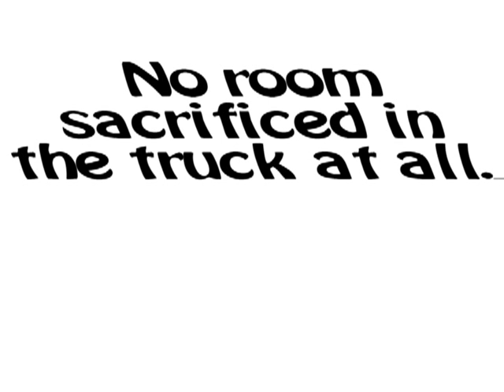Big Bass F-250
2003 F-250 Supercab
-JL Stealthbox w3v3 powered by Jl 500/1 (runnin 250 rms right now)
- 2 Mtx 10" subs under the back bench seat
- JL Evolution TR's powere by JL 300/4